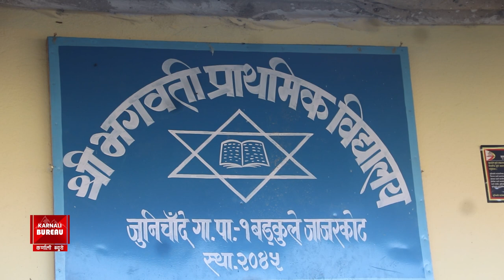बिसी ग्रुपद्वारा विद्यार्थीलाई शैक्षिक सामग्री सहयोग | Karnalibureau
बिसी ग्रुप फाउण्डेशनले एक सय १५ जना विद्यार्थीहरुलाई शैक्षिक सामग्री सहयोग गरेको छ ।